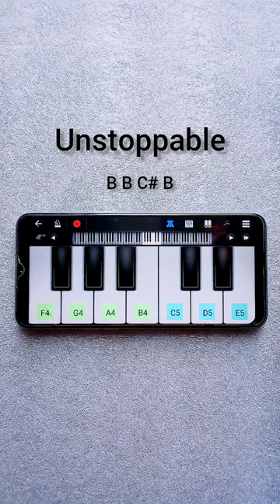Unstoppable Song | Step By Step With Notes